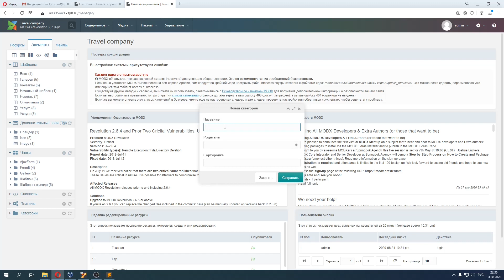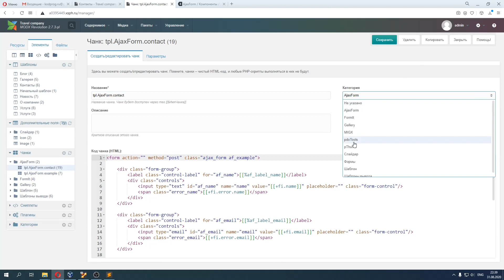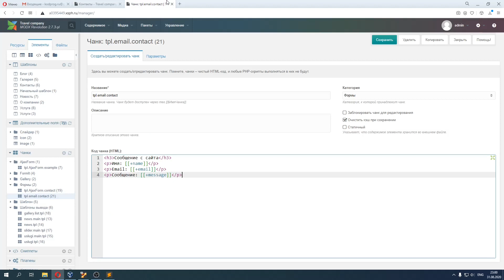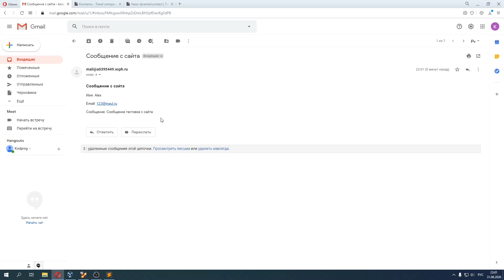Видеоурок 9. Создание форм компонент Formit и AjaxForm в MODX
В данном видео мы создадим форму обратной связи при помощи компонентов Formit и AjaxForm в CMS MODX.